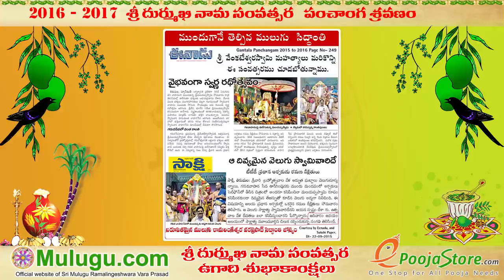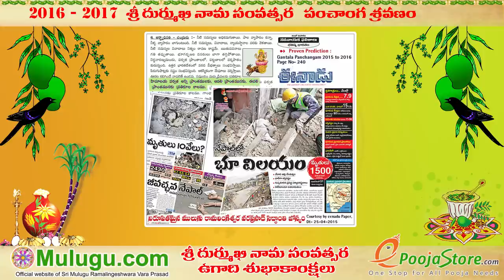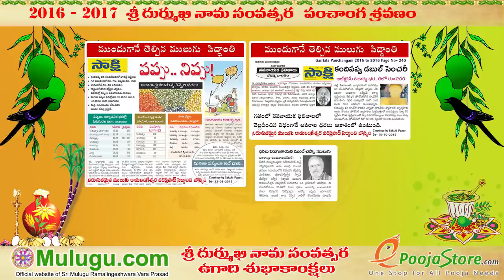Mulugu Gantala Panchanga Sravanam videos 2016 2017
scorpio, capricon, aquarius, pisces, "Telugu Rasi Phalalu" "Vaara Phalalu" "Mulugu Rasi Phalalu" "Panchangam Telugu" ""Shubathidi Gantala Panchangam" "Panchangam 2015-16" "Ladies Special Panchangam Panchang"" Gents Special Panchangam, Panchang""